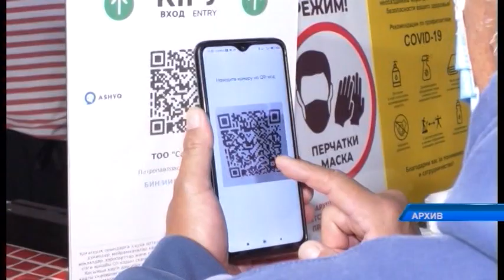Для казахстанцев с "синим" статусом в Ashyq сняли ряд ограничений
Ряд послаблений для объектов малого и среднего бизнеса озвучили на заседании междведомственной комиссии.